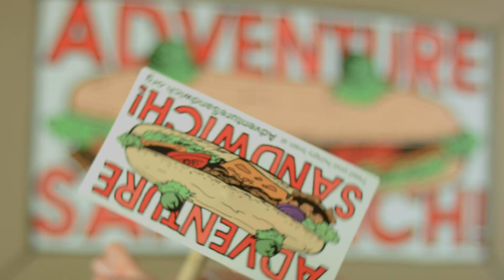Adventure Sandwich: Week Four! COLLAB-O-RATOR 9000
This week: our friend Hoagie explains what a COLLABORATOR is, and we learn a bit about mechanics and modern robotics.

Want to become a Creative Collaborator? to record voice and video, upload pictures, write stories, and more.

This week's Creative Collaborators include: Elliot, Thomas
Claire, Becky, Melissa, Charlie, Lily, and CarlDog.